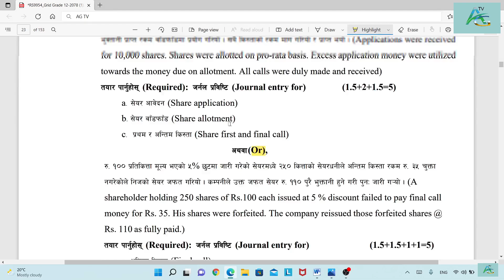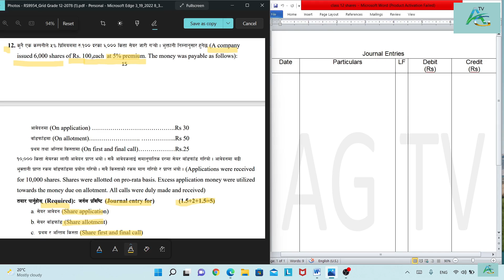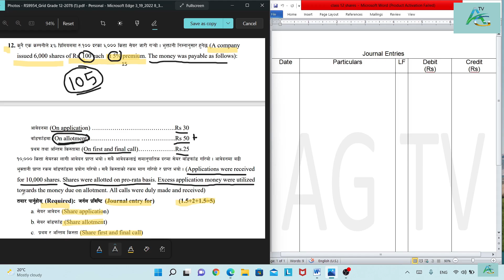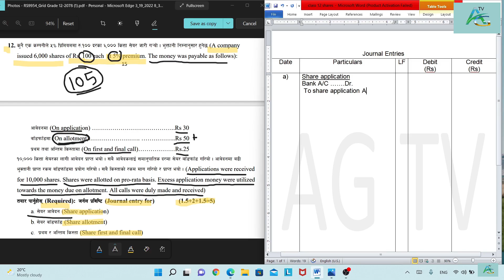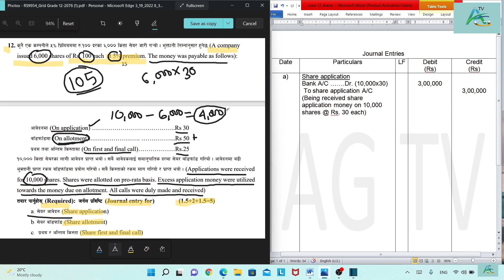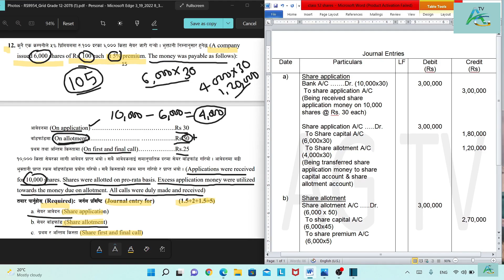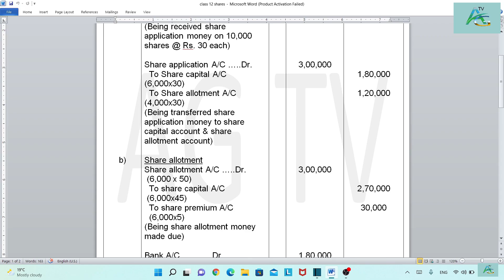Class 12||Accounting for Shares||Solution of Q.N.12||Model Question 2078||New Curriculum||AG TV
Chapter 2: Accounting for shares